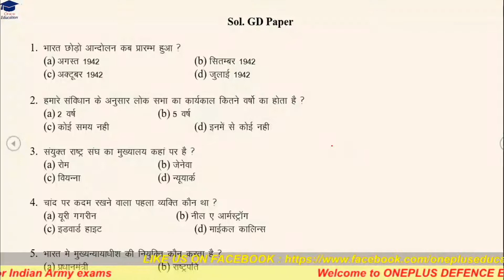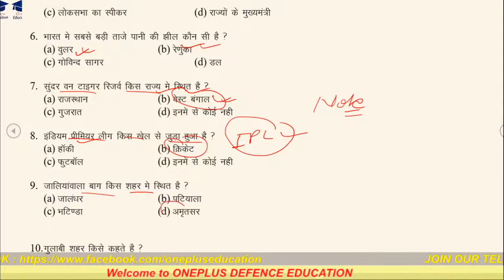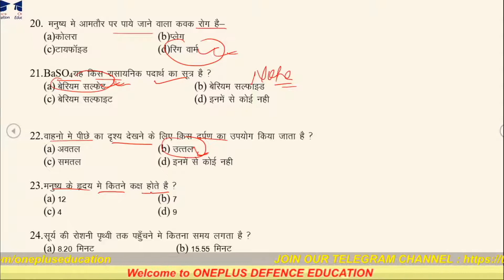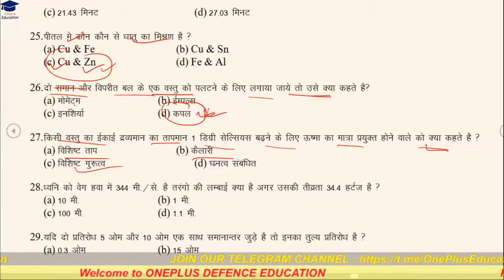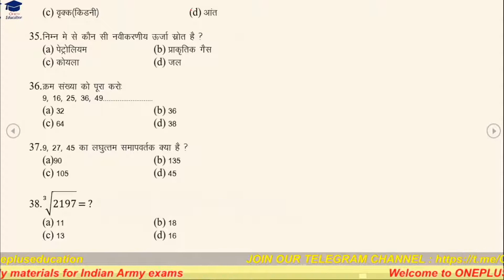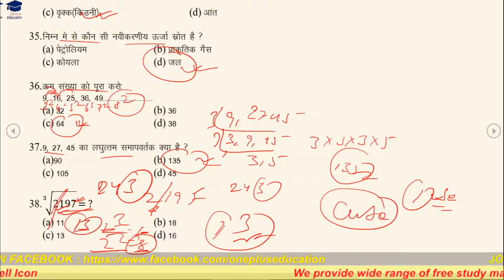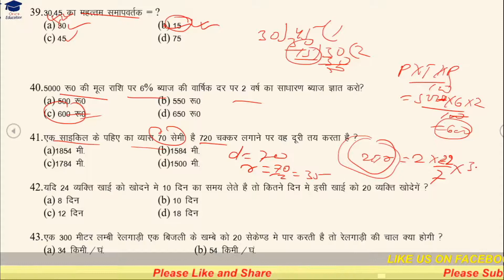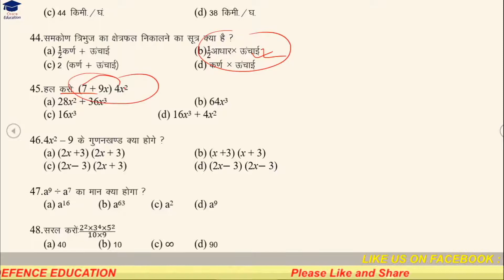Indian Army Previous Years Question || Army GD 2019 || math gs gk oneplus defence education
indian army previous years question || Army GD 2019 || oneplus  defence education

ARMY SOLVED PAPER

ARMY MATH TOPICWISE WITH TRICKS

ARMY GENERAL SCIENCE

आर्मी भर्ती देखे Official website -